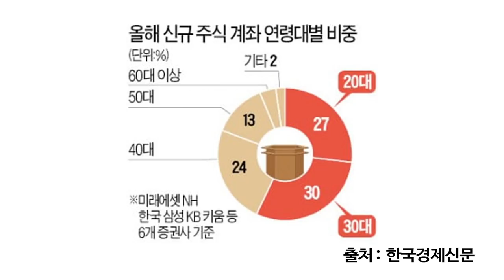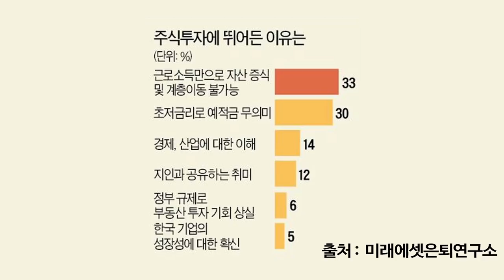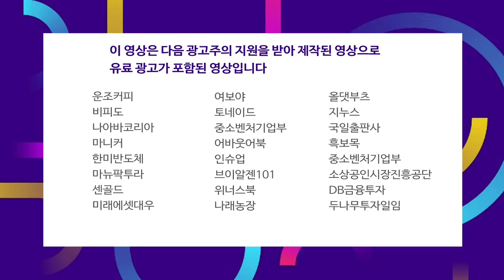부동산 막차 놓친 2030.."주식은 생존수단"